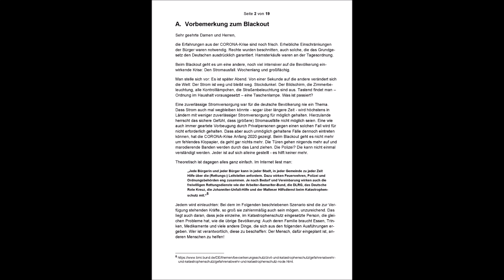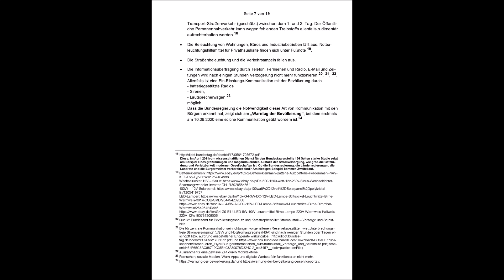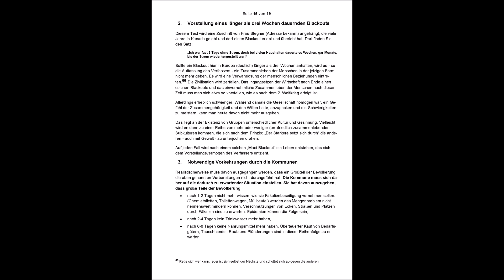Herman & Popp - EXTRA - Blackout? - Teil 3 - 29.11.2020 - Thema in der Beschreibung (Audio)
Andreas Popp Blackout - Sprachnachricht

Thema:
Was passiert bei einem Blackout?

Offener Brief eines Energie-Experten.  Teil 3

BOW_ZIMMERMANN_OFFENER BRIEF

!! Am Ende dieses Videos zum nachlesen !!

Bedrohung Blackout

Die Katastrophe, die alle unterschätzen, und warum Sie sich dringend auf einen Blackout vorbereiten sollten

Nach der offiziellen Statistik fällt in Deutschland jeden Tag 472-mal der Strom aus. Einschlägige Untersuchungen haben gezeigt, dass dabei 90 Prozent der Stromunterbrechungen noch gar nicht erfasst sind. Demnach würden die tatsächlichen Versorgungsstörungen bei rund 4700 Stromausfällen liegen - pro Tag!

Diese Zahl lässt erahnen, dass etwas faul sein muss mit der deutschen Stromversorgung - und tatsächlich haben sich die erforderlichen Eingriffe, um das Stromnetz stabil zu halten, vervielfacht. Denn die Risikofaktoren nehmen zu und sind vielfältig, etwa die strukturelle Versorgungssicherheit, Naturereignisse und Klimawandel, Energiewende und steigender Energiebedarf, Cyber- und Terrorangriffe.

Offener Brief eines Energie-Experten.  Teil 1

Offener Brief eines Energie-Experten.  Teil 2

Dieser Kanal "Grumbeer" ist kein offizieller Kanal von Herman & Popp!!
Ich stelle auf diesem Kanal "Grumbeer" die Sprachnachrichten (Stabil durch den Wandel) von Herman & Popp zu Verfügung. Diese kommen immer Montags, Mittwochs und Freitags so schnell es bei mir geht.
Und hier geht es zu meinem Kanal "Grumbeer" auf BitChute:
Bitte Helfen sie dabei diesen Kanal bekannt zu machen. Bitte Teilen sie dieses Video!
Vielen Dank sagt  Grumbeer!!!